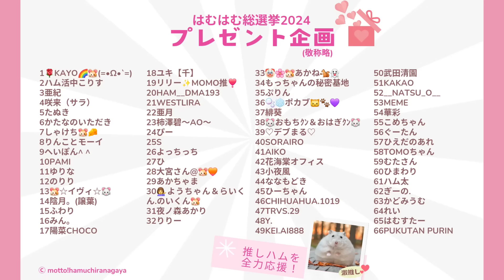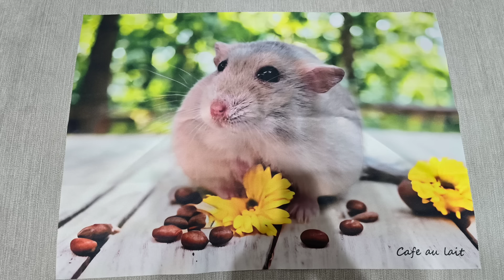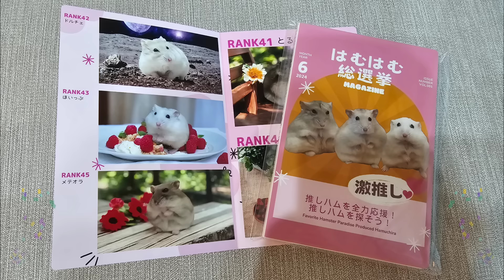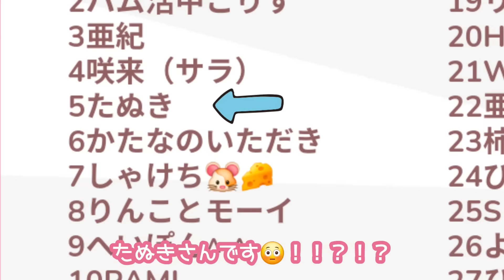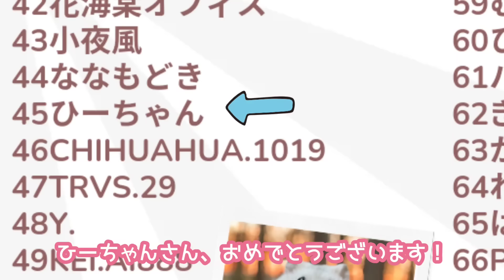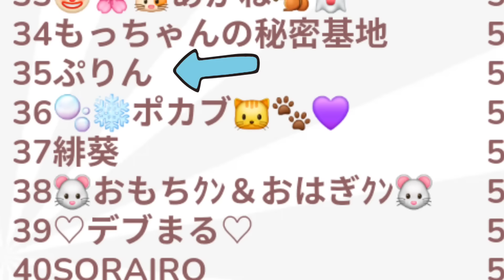ソイラテ復活のハムケツ大放出な大抽選会～ジャンガリアンハムスター～はむはむ総選挙2024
はむはむ総選挙2024のプレゼント企画、当選発表です✨

抽選会と言いつつ、ジャンガリアンハムスターの個性と可愛さがいっぱい詰まっています💕
プレゼント企画不参加の方も楽しんで頂けるかと思いますので、ぜひご覧頂けると嬉しいです✨

体調不良により、しばらく一線を退いていたソイラテの復活もご注目ください💕

基本、水・日19時の週2回＆ショート不定期配信でお届けします✨

日々のハムちゃんずの様子を、短い動画で毎日更新しています✨

写真とショート動画

よくわかりませんが、１日1回、ハムちゃんの写真を中心に緩く投稿していきます✨

取材・コラボ等のご連絡は、上記SNSのDMかこちらから

※メンバーシップ加入に関係なく、今まで通り、動画ご視聴いただけます😊

▼iPhone・iPadから安く加入する方法(ひつまぶしぶろぐ様)
※メンバーシップ解約のやり方も↑の記事に書いてあります✨

【はむチラLINEスタンプ】
▼はむすび兄弟、はむサンドLINEスタンプ✨

▼新作はむチラ長屋のLINEスタンプできました！
[おもしろ可愛いハムスターはむチラfamily2]
第4弾です✨良かったら、使っていただけると嬉しいです！過去スタンプもぜひご覧ください😊

ソイラテとフィナンシェの生後12日目、前編後編に分けてお届けします！
ちょろちょろ動き始めた赤ちゃんは、もう止まらない！
フィナンシェの育児にも変化が･･･！？

【はむチラshop】
▼suzuri
ズッキュン頂けると喜びます💕

suzuriが商品数多いんですが、お高めなので他ショップも作りました。boothではsuzuriでは作れない商品を並べています😊

※スーパーサンクス・メンバーシップで発生した収益は、はむちゃんのご飯・おやつ代、病院代など、はむちゃんのために使わせていただきます！

もっと！はむチラ長屋ch.は、ハムちゃんの個性にフォーカスして、主にジャンガリアンハムスターの面白可愛い一面を切り取り、明るく楽しく配信中。
ハムちゃんの日常で、ほっこり笑顔に、元気になれる動画配信を目指しています。